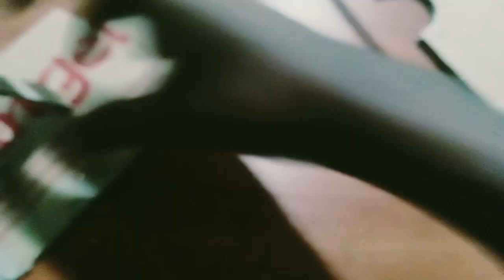cardboard hiace van part 01 🥶 diy miniature cardboard .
Part 2

Hello Friends
Im Nethuja from Sri Lanka
I'm posting videos of diy cardboard creations